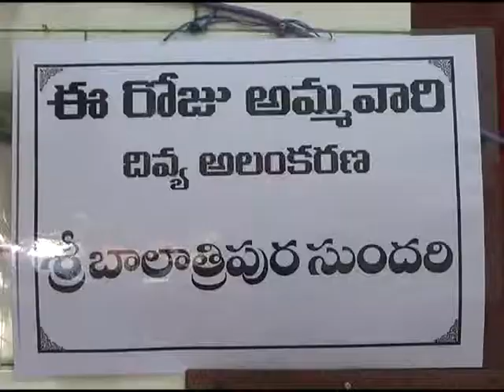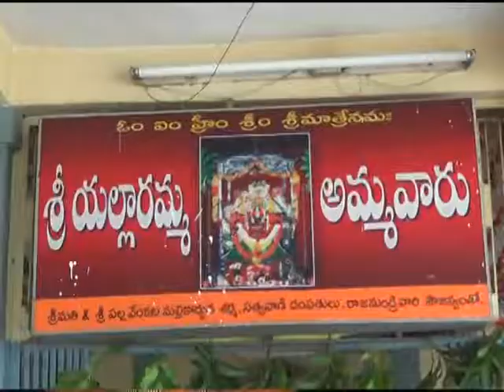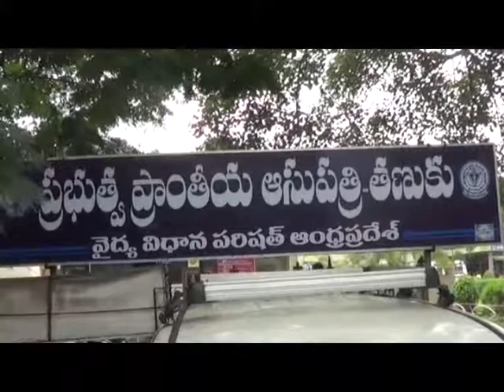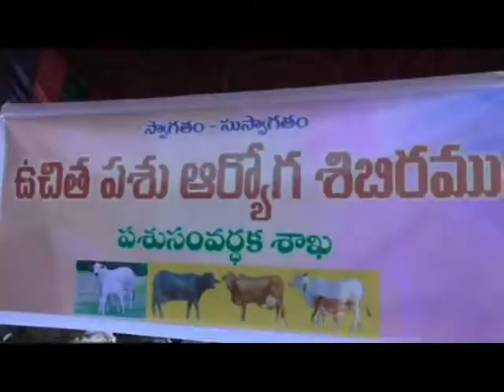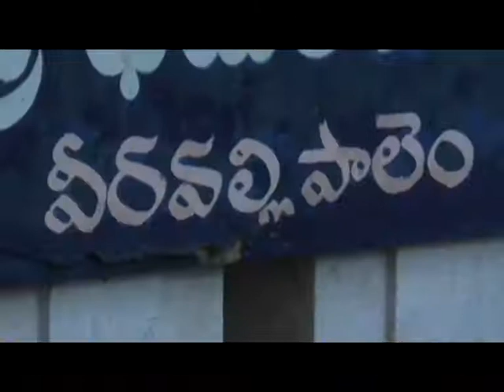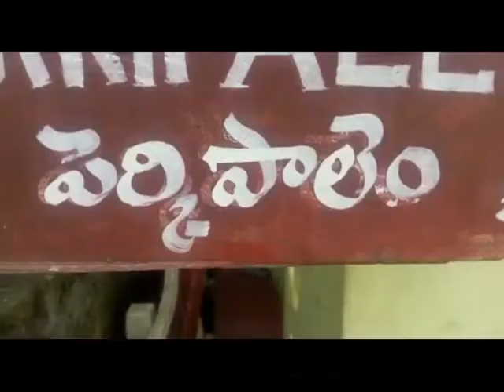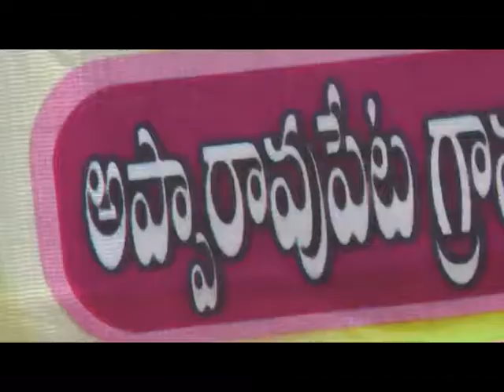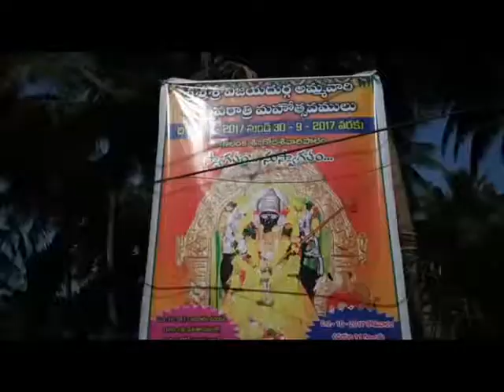26 09 2017 NEWS 2